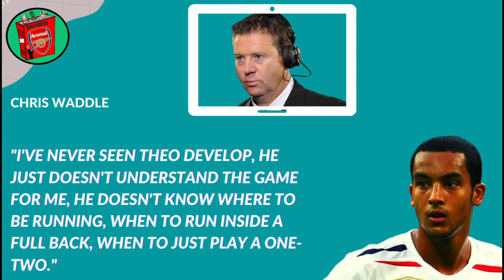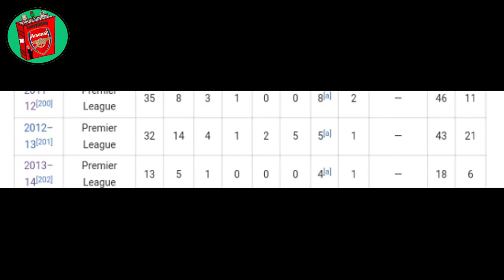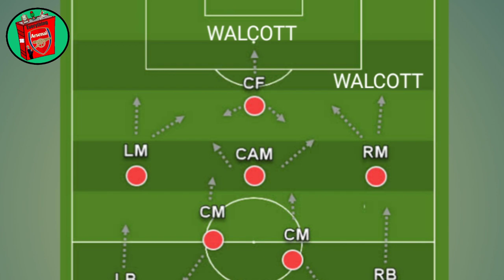Was Theo Walcott Underrated or Overrated?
How Good Was Theo Walcott? Overrated or Underrated

Walcott joined Arsenal from Southampton in January 2006 and went on to represent the Gunners for 12 Years before his departure to Everton. Arsene Wenger was impressed by the Golden Boy and took the gamble on the 16 year old. The England International Scored 108 Goals during his time at the Emirates but was he Overrated or Underrated?

⚪ Everything Arsenal ⚪

□ TWITTER (EverythingAFCTv) 👇🏽

⚪ Glen Kightley ⚪